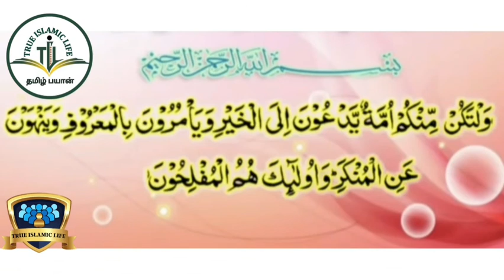171 - எதில் ஒருவன் பற்றோடு எல்லை மீறி நடக்கிறானோ அவனது அழிவு அதில்தான் இருக்கிறது🎙️ (மறு வெளியீடு )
நிச்சயமாக நல்லுபதேசம் முஃமின்களுக்கு நற்பயனளிக்கும்.. (அல்குர்ஆன் : 51:55)

எதில் ஒருவன் பற்றோடு எல்லை மீறி நடக்கிறானோ அவனது அழிவு அதில்தான் இருக்கிறது